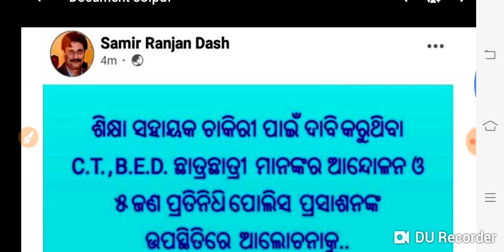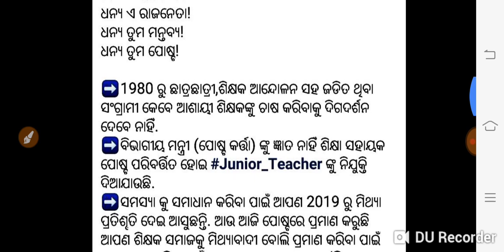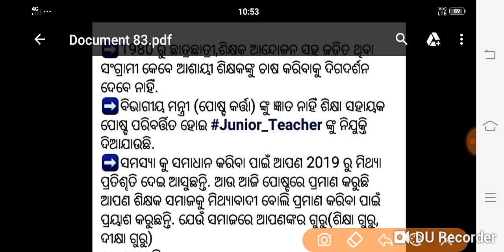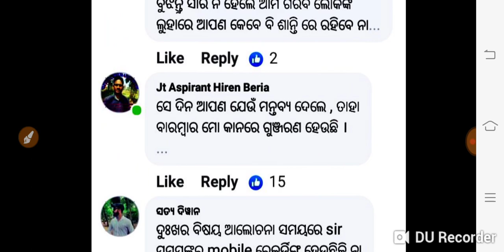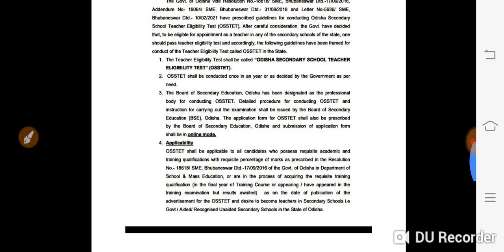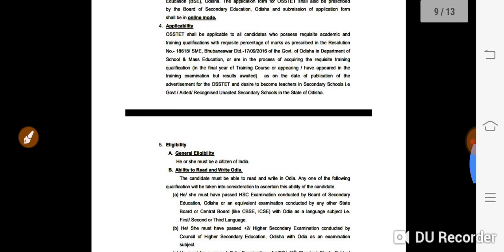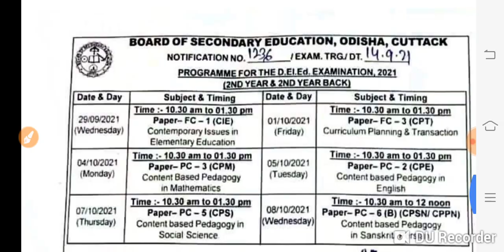ଶିକ୍ଷା ମନ୍ତ୍ରୀ ଙ୍କ ଗା--ଫାଟିଲା,କି ବେଜିତ ରେ, OSSTET result and Grace mark,CT 2nd year time table